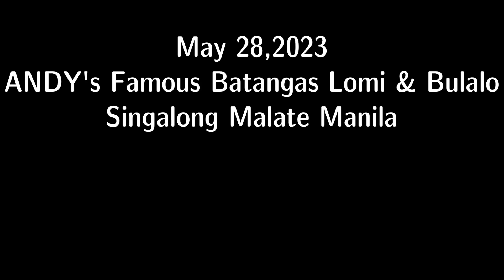Service Crew | May 28, 2023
Sa Extra muna tayo ngayon para di magutom ang pamilya